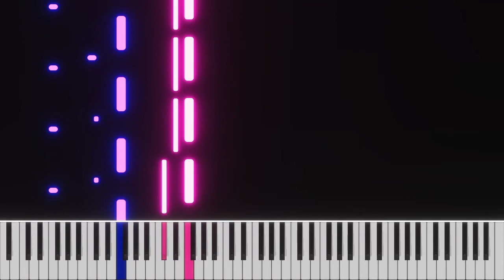Two Steps From Hell - L.A. Electric (Neon Nights) [Piano]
Composed By: Thomas Bergersen
Album: Neon Nights